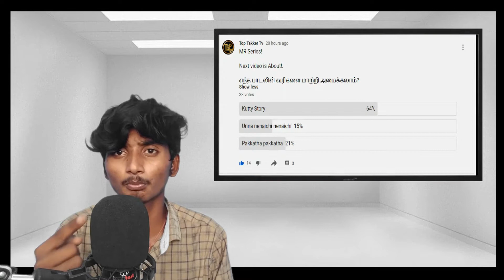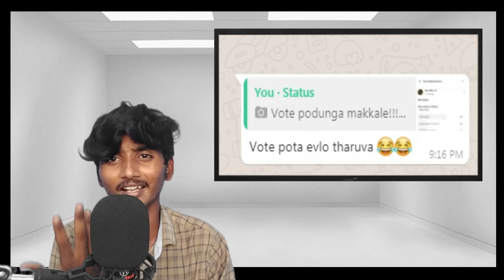#2 My கருத்து What Is I am Saying! || MR Series